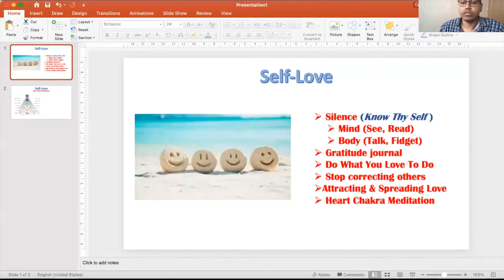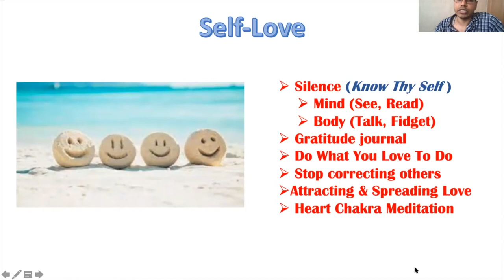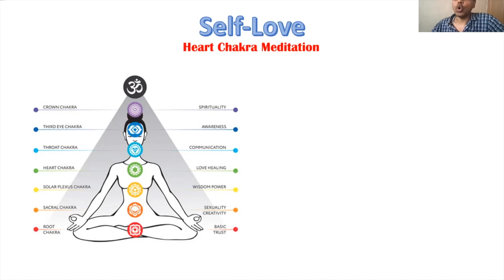Why And How To Develop Self-Love